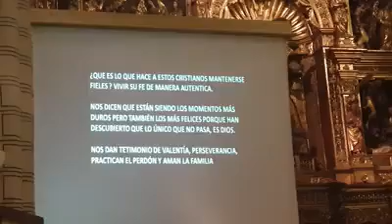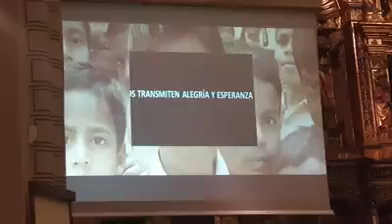CORO DE VOCES HUMANAS DE J LEFÉBURY WÉLY